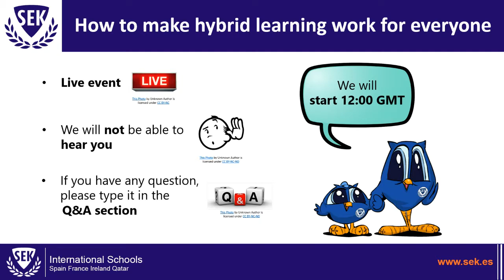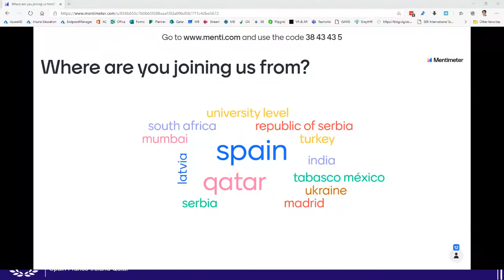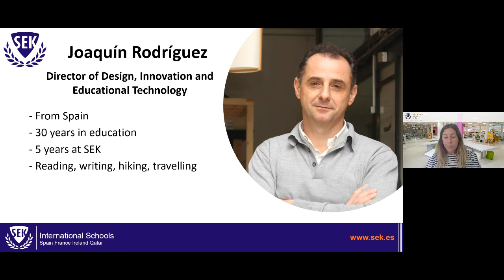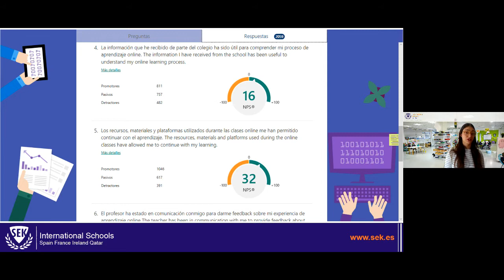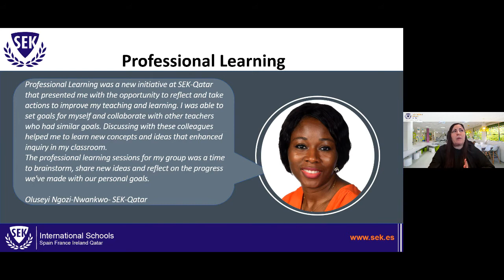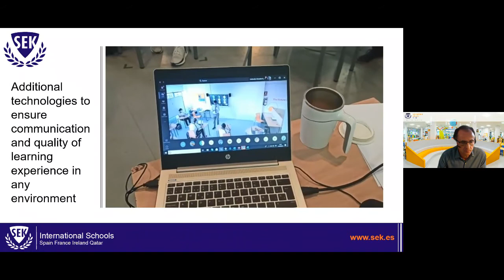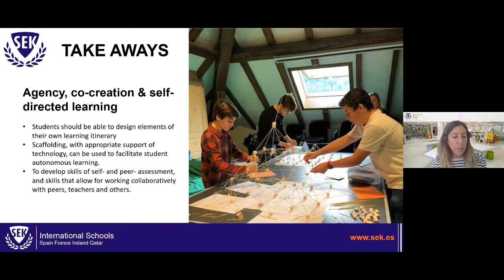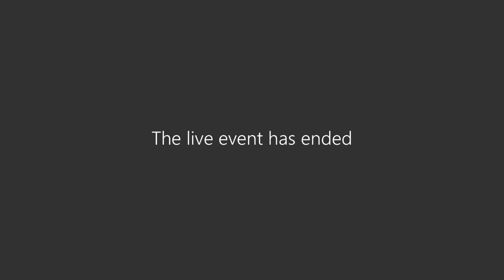World Education Week 2020 - Panel de la Institución Educativa SEK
La World Education Week, un evento internacional sobre educación que se ha celebrado, de forma virtual, entre el 5 y el 9 de octubre, en la que ha participado el Colegio SEK-Qatar en representación de la Institución Educativa SEK.

El centro escolar de Doha, seleccionado como uno de los 100 colegios que tendrán representación en este evento, ha contado con varias presentaciones de Verónica Sánchez -directora del Colegio SEK-Qatar-, Daniela Kemeny -directora asociada de Colegios SEK- y Joaquín Rodríguez -director de diseño, innovación y tecnología educativa de la Institución SEK- con el tema “Promoting the science of learning and teaching” (Promoviendo la ciencia del aprendizaje y de la enseñanza).